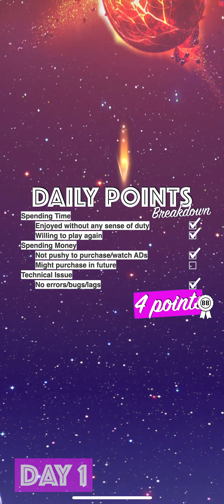Warhammer 40,000: Tacticus - Review 1/5, Game Play Walkthrough No Commentary 1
Provider: Snowprint Studios AB
Release Date: August 15, 2022
Age Rating: 12+